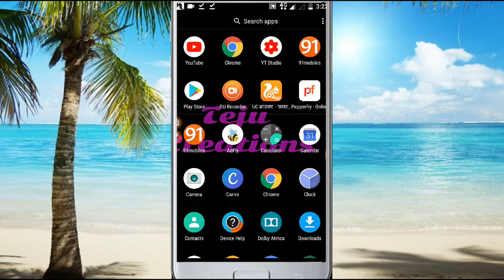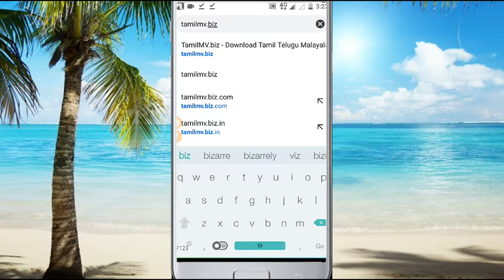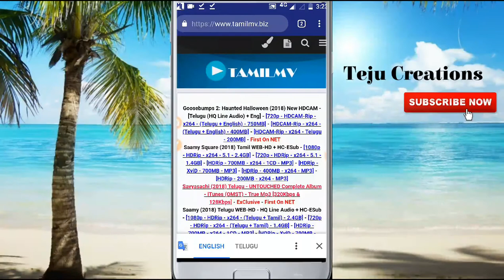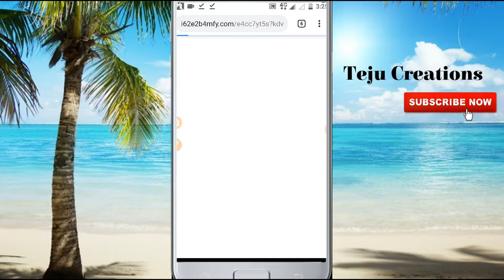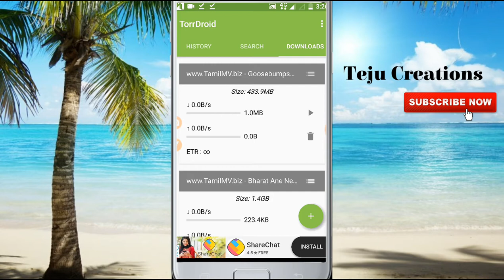How to download Goose bumps 2 full telugu movie. Goose bumps 2 full telugu movie.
Hi friends this is teju